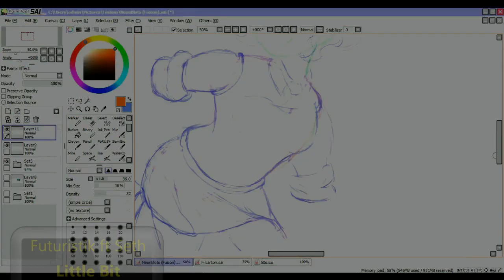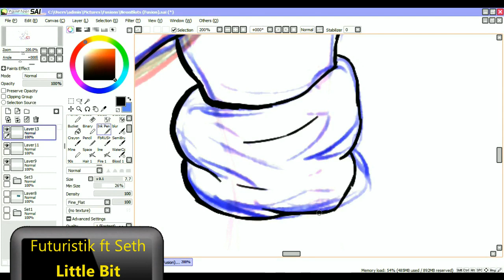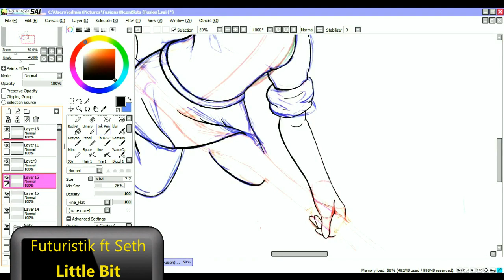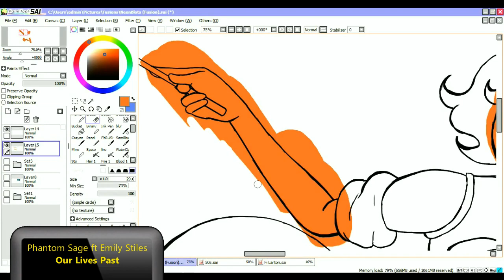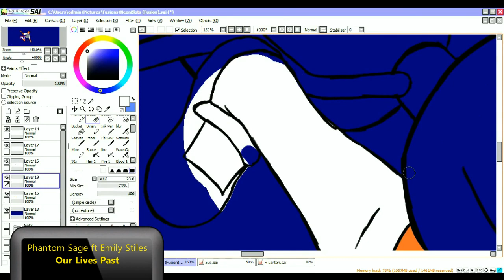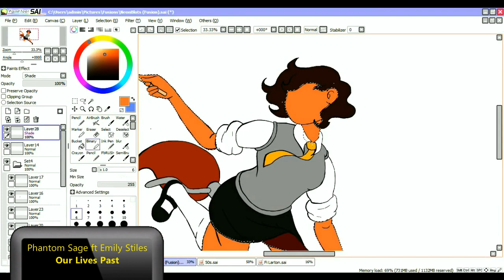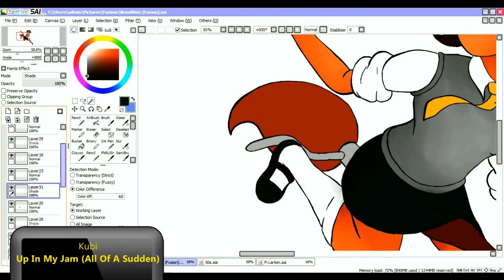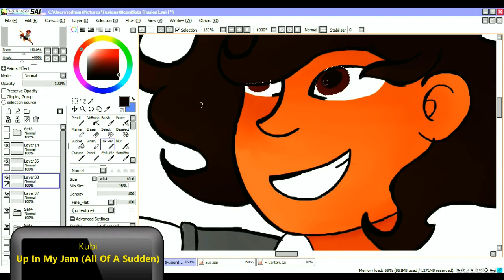My OC's [] Speedpaint: Li Marks (Harry Potter)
Hey hey, okay, another speedpaint day!

Today's speedpaint is a recently new oc of mine, Li Marks!

Now I have been a fan of the movies when I was younger, Especially now that we have fantastic beast! You'll probably find that in the vid, I did give her a sort of 'glow up' from her previous drawings

MUSIC
Title: Little Bit

Made in: PaintTool Sai
Editing Software: Video Pad Video Editor